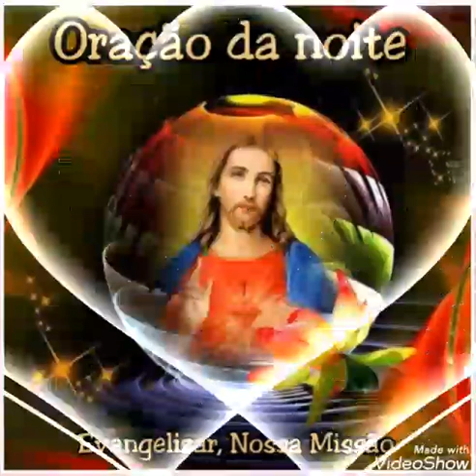💫Oração da noite com Samara Doratioto💫 ⭐ 03.09.19 ⭐